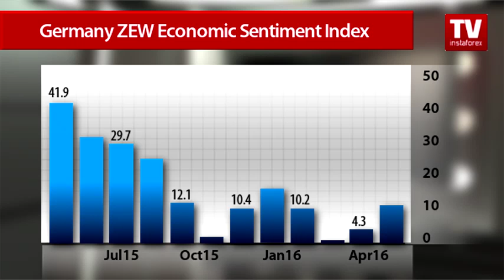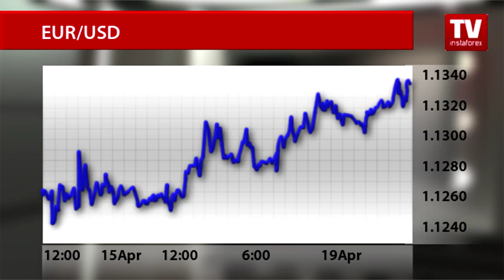Euro trying to depress greenback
On Tuesday, macroeconomic statistics released in Germany and the eurozone in general encouraged investors. Economic sentiment in Germany continued improving for the second month in a row in April.
The ZEW Centre for Economic Research reported that the German economic sentiment index grew to 11.2 in April from 4.3 in March. Analysts had forecasted a smaller rise to 8 points.
The index for the eurozone’s largest economy boosted economic sentiment in the euro area. The indicator beat market expectations jumping to 21.5 points in April from 10.6 in March.
The unveiled data supported the single European currency that climbed to highs against the US dollar.
Since the beginning of the trading week, the US dollar has been placing the euro under pressure. Still, the pair has held and consolidated above 1.1273 levels. Today, the euro is trading at 1.1334 against the US rival.
Currency strategists point out that the uptrend isn’t solid. Investors are awaiting a meeting of the European Central Bank. Experts are sure that no sudden steps will be taken, leading to sideways movements in the most traded pair on Forex, euro/dollar.